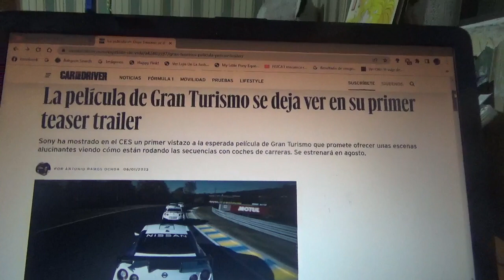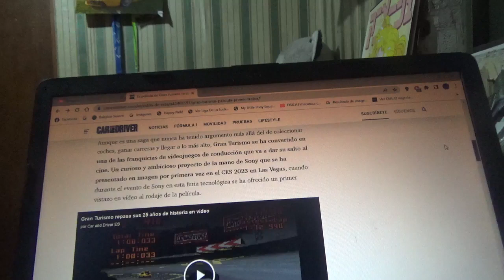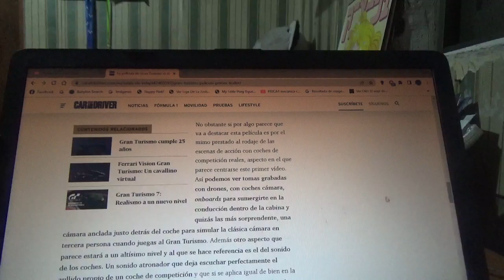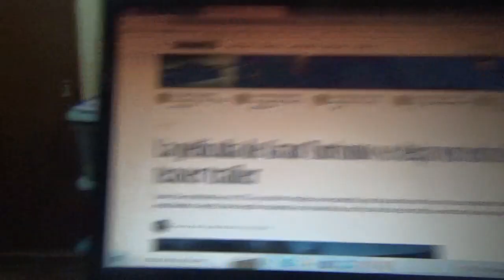Este es el 1er teaser trailer de la nueva película de Gran Turismo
Lo reveló la marca de electrónica multinacional Sony en la reciente versión 2023 del CES de Las Vegas y estará basada en el famoso vídeojuego de conducción de Play Station(filial de la multinacional Sony) que se estrenará en el siguiente mes de Agosto en el cine